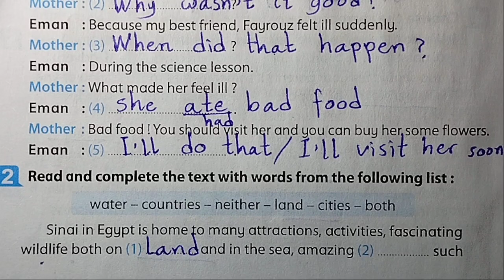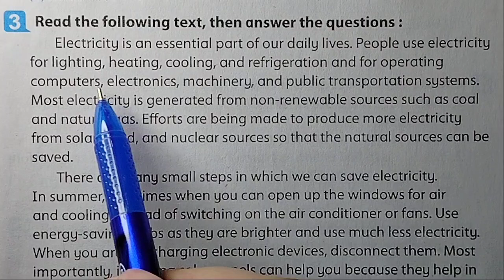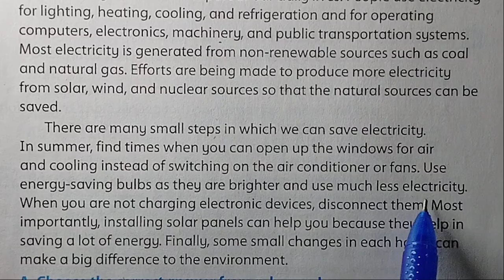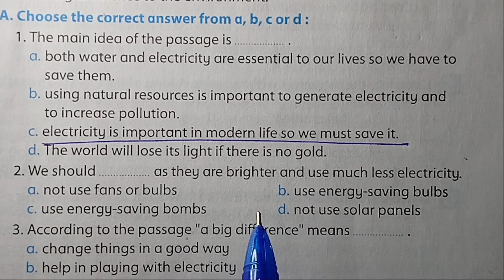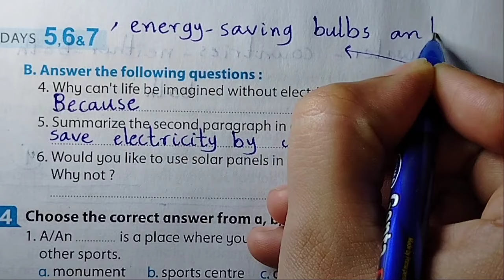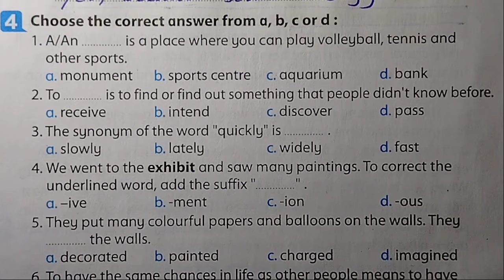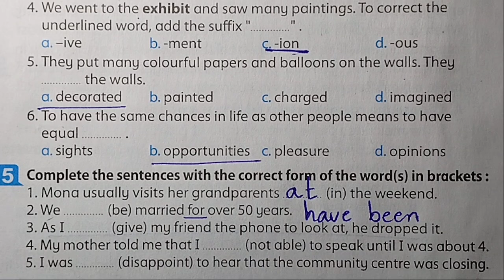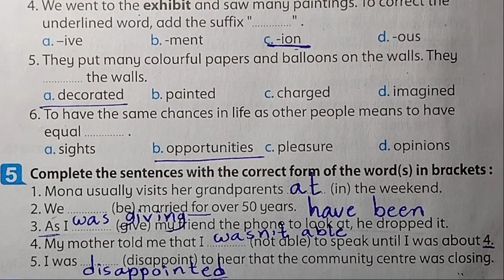انجليزي الصف الثالث الاعدادي حل امتحان محافظة كفر الشيخ الترم الاول 2025 المعاصر a week is enough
,اجابات المعاصر انجليزي تالته اعدادي,تالتة اعدادى انجليزى,شرح انجليزي تالته اعدادي ترم اول ,تالتة اعدادي ترم اول انجليزي,حل كتاب a week is enough تالتة اعدادي انجليزي,انجليزى تالتة اعدادى